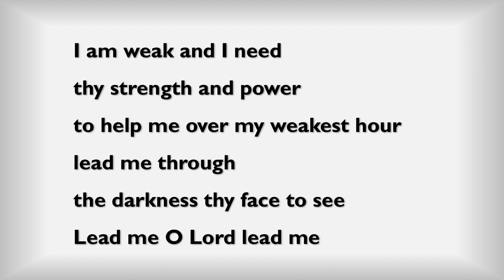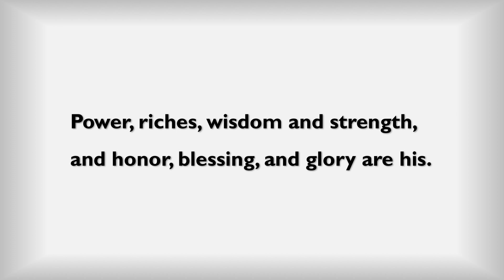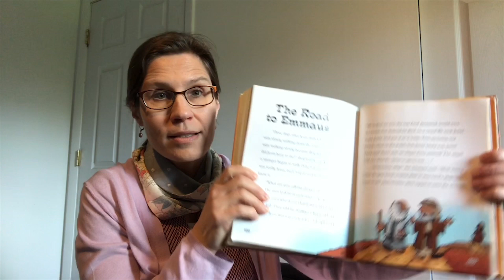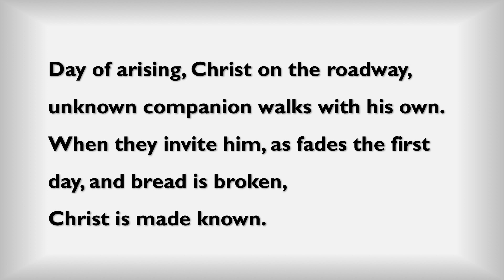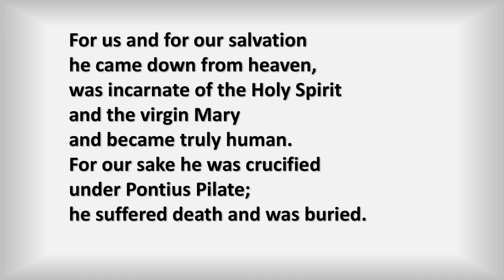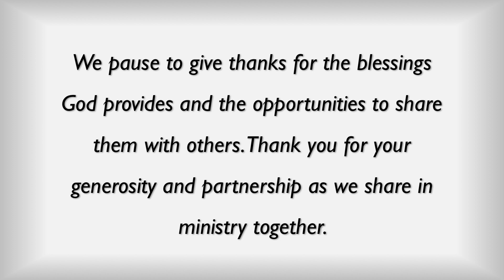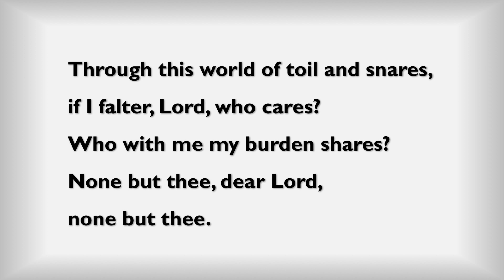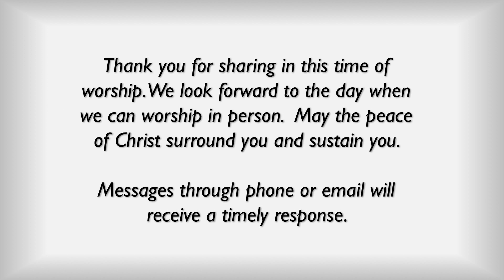Salem Lutheran Church:Third Week of Easter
Salem Lutheran Church in Peoria, Illinois. The Third Week of Easter, April 26, 2020. Thank you to worship participants who enhanced today's online worship service. The worship participants include: Deacon Jill Goldhammer, Dave Rees, Pastoral Intern Kristen Schmid, Mary Starzynski, Pastor Craig Swenson and Nicole Vandervlugt.

If you are searching for a deeper relationship with Jesus and the church, please know there are numerous ways to connect to someone from Salem to guide you and support you in your search.